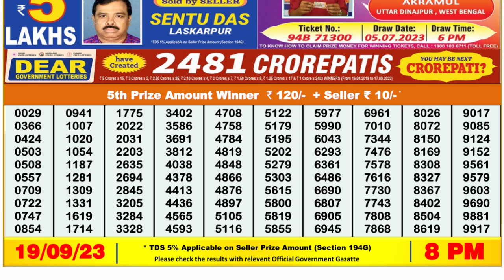🔴Dear Lottery Sambad Live 8pm today 19.09.23 Nagaland State Lottery Result